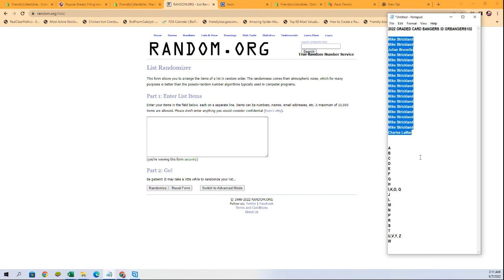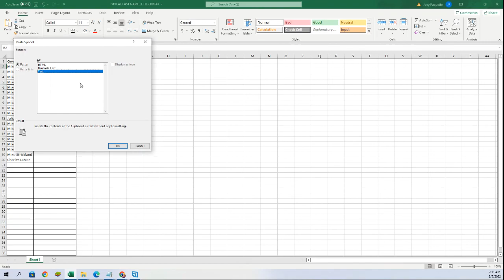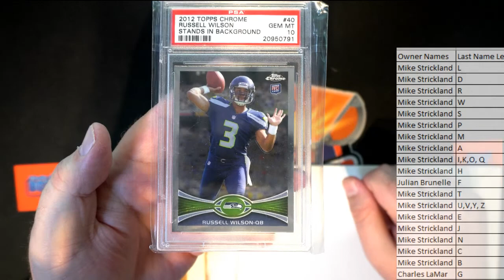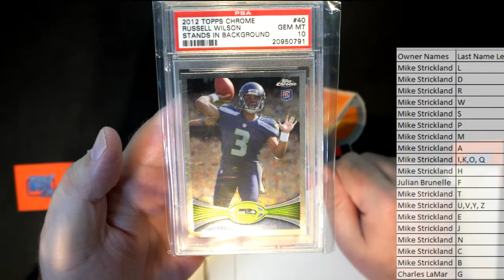2022 GRADED CARD BANGERS ID GRBANGERS102